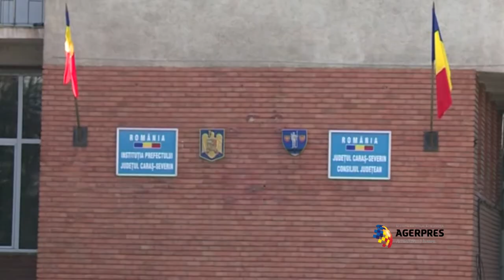Prefectul județului Caraș-Severin, Nicolae Miu Ciobanu, a fost condus, miercuri, la audieri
Prefectul județului Caraș-Severin, Nicolae Miu Ciobanu, a fost condus, miercuri, la audieri, în urma perchezițiilor care au avut loc la sediul unei firme de securitate, bănuită de operațiuni ilicite, în cadrul căreia acesta a fost administrator între anii 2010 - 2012.